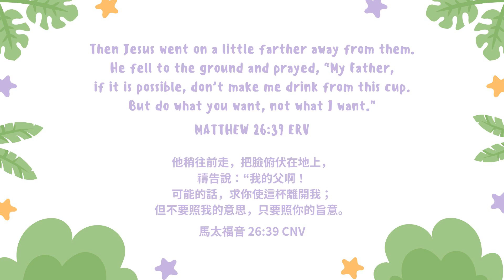Jesus Prays in Gethsemane // Lifehouse Kids Hong Kong 【粵/英】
＊兒童敬拜
＊聖經故事

00:00 - Welcome | 歡迎
00:27 - Worship Song | 敬拜 [Revival]
02:02 - Worship Song | 敬拜 [Remain]
03:12 - Today’s Scripture | 今日經文
04:09 - Prayer | 禱告
03:53 - Message | 信息 (Jesus Forgives Peter #2)
10:24 - Chat with People around us | 與周圍的人討論一下
11:00 - Craft Time | 手工時間